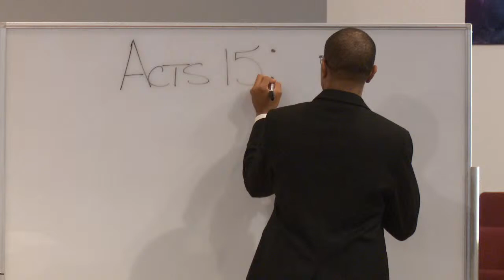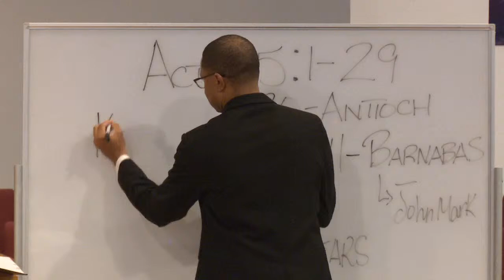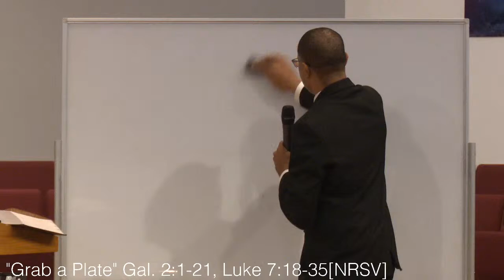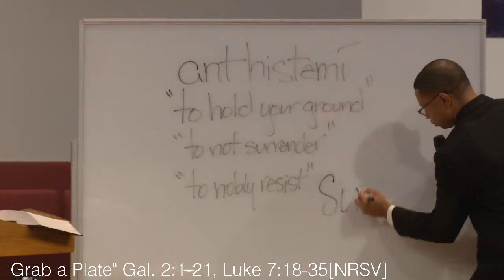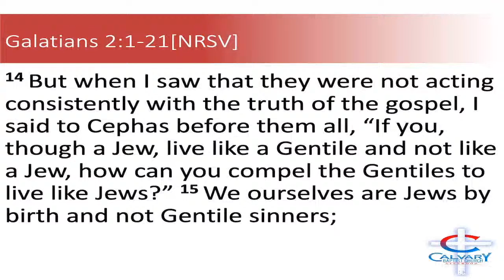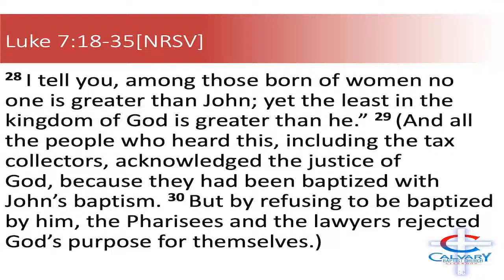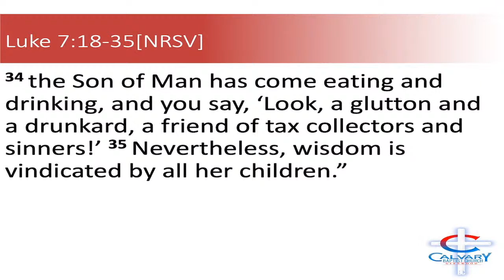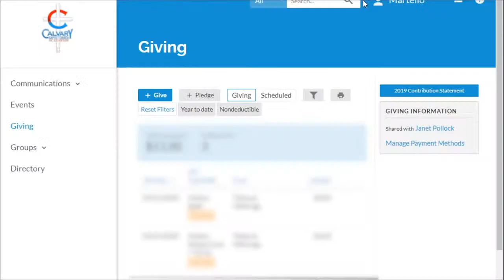Grab a Plate - Bible Study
Tuesday Bible Study lesson coming from Galatians 2:1-21, Luke 7:18-35 [NRSV]